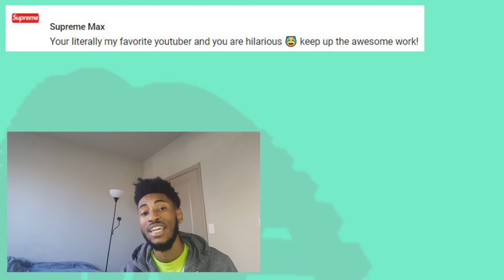The Problem with Amusement Park Carts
✖ Follow NICKV.